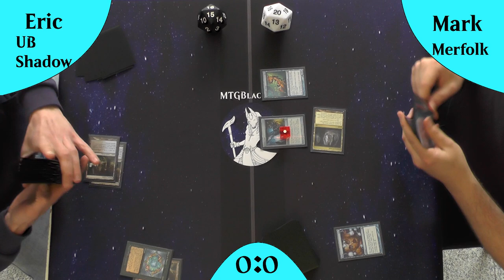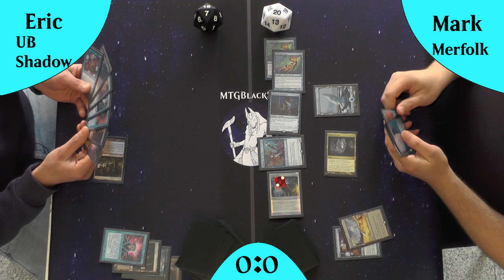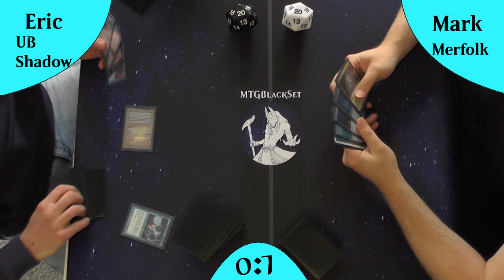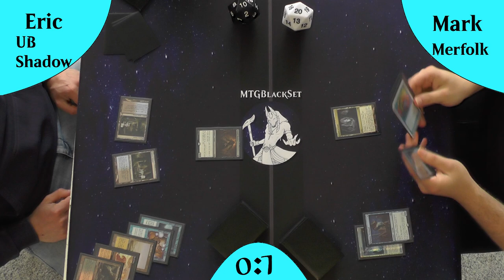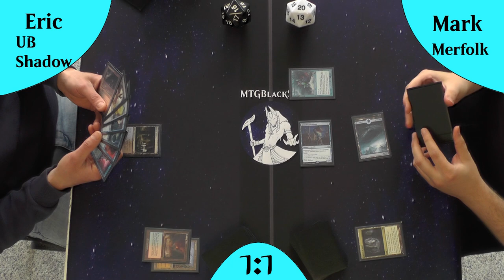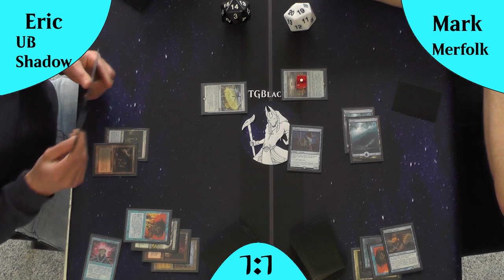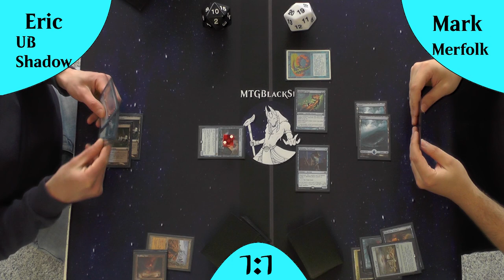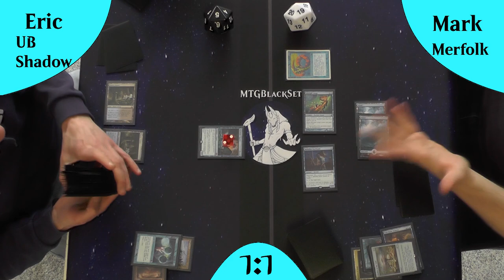Merfolk VS Dimir Shadow (Gameplay) [Legacy]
Heute lassen wir mal Death Shadow (ein kommendes Deck welches immer mal wieder da ist, manchmal sogar Tier 1 und manchmal nicht) gegen ein All Time Favorite von Magic Spielern :)
Merfolk!!!
Einfach 2 wirklich coole Decks :)
Lasst uns schauen wer gewinnt.

DeckTechs:
UB Shadow: kommt noch
Merflok: kommt noch

Intro